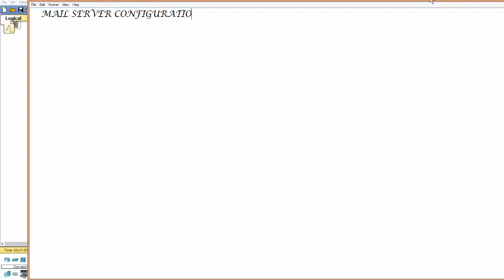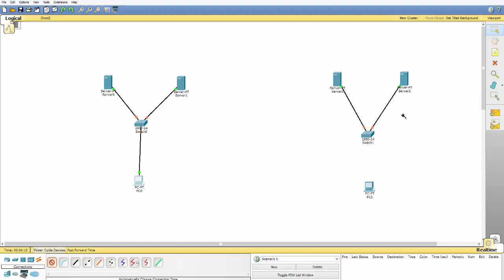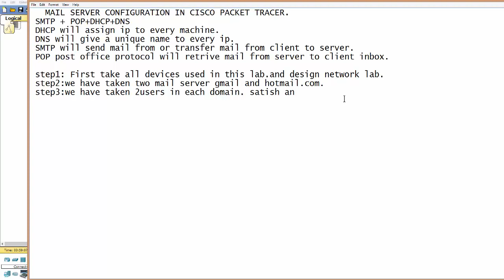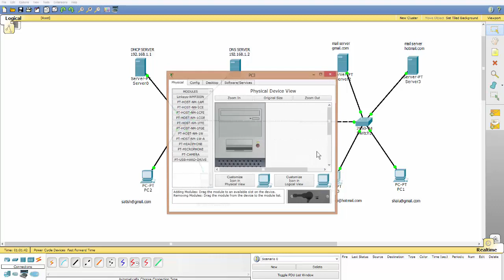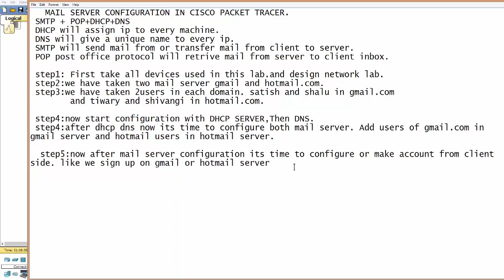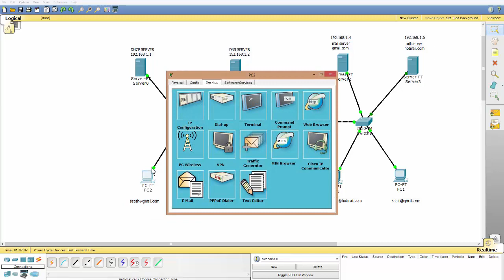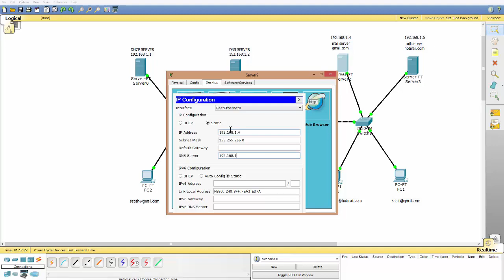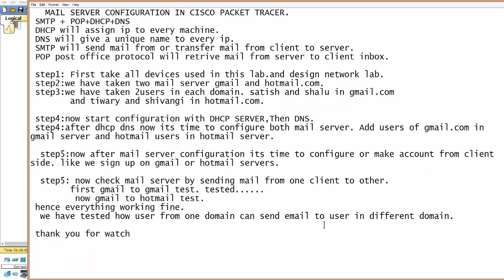Email Server configuration in cisco packet tracer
MAIL SERVER CONFIGURATION IN CISCO PACKET TRACER.

 DHCP will assign ip to every machine.
 DNS will give a unique name to every ip.
 SMTP will send mail from or transfer mail from client to server.
 POP post office protocol will retrive mail from server to client inbox.

 step1: First take all devices used in this lab.and design network lab.
 step2:we have taken two mail server gmail and hotmail.com.
 step3:we have taken 2users in each domain. satish and shalu in gmail.com
        and tiwary and shivangi in hotmail.com.

 step4:now start configuration with DHCP SERVER,Then DNS.
 step4:after dhcp dns now its time to configure both mail server. Add users of gmail.com in gmail server and hotmail users in hotmail server.

  step5:now after mail server configuration its time to configure or make account from client side. like we sign up on gmail or hotmail servers.

  step5: now check mail server by sending mail from one client to other.
first gmail to gmail test. tested.
         now gmail to hotmail test.
 hence everything working fine.
we have tested how user from one domain can send email to user in different domain.